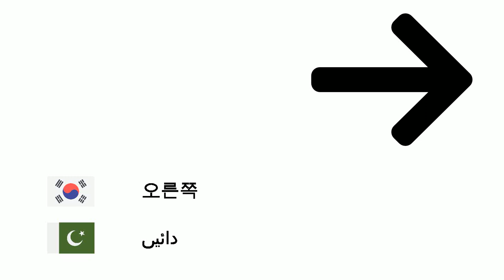방향 (우르두어) (ko-ur)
Fone TV
ko-ur-17
سمت (اردو)
북쪽 - شمال
남쪽 - جنوب
동쪽 - مشرق
서쪽 - مغرب-سمت
북동쪽 - شمال مشرق
북서쪽 - شمال مغرب
남동쪽 - جنوب مشرق
남서쪽 - جنوب مغرب
왼쪽 - بائیں
오른쪽 - دائیں